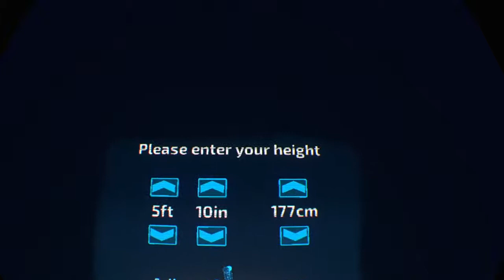Evasion .:°:. A let's play a round 👓